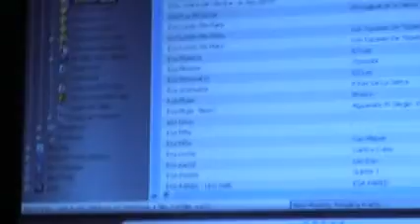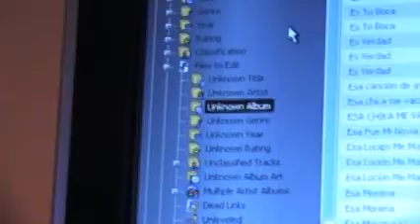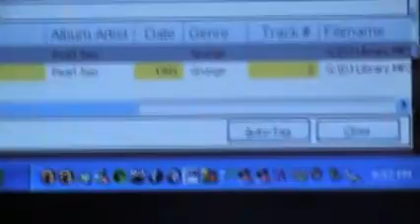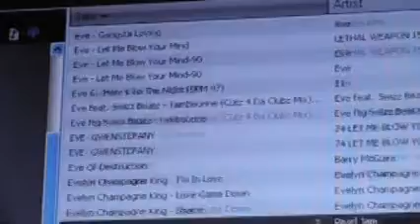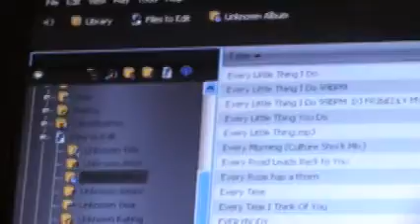DJ Tips: Edit your MP3 Tags Part 1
Okay Ive had this problem were someone ask for the song I know I got that song but I can find it in virtual dj.  Well its because the mp3 tag is not filled out so I have been using these two program to reorganize my collection.  So here is a little two part video to show those programs.  These two work pretty good together.  It take alot of time but Its worth it when you can find your songs quickly.  So if you got any better programs or way of doing this let me know. Thanks DJ Big I